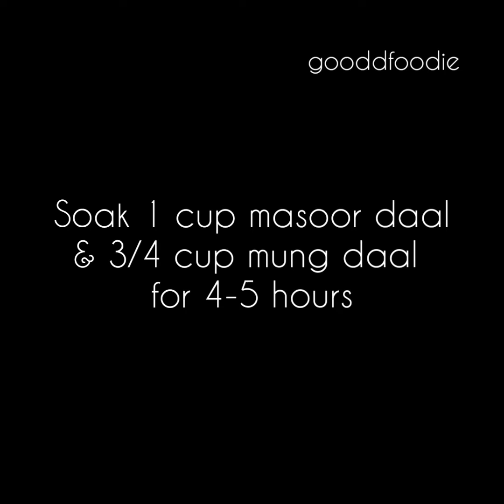Pakistani cuisine Dal Makhani(dal makhani recipe step by step)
dal makhani recipe step by step:
dal makhani recipe homemade

A perfect daal makhani recipe for all of you. It is simple yet delicious to eat. It's creamy, buttery, tasty & perfectly done. A great hit in my family and friends, it's a must try too.

Ingredients
1 cup masoor daal
3/4 cup mung daal
Onion
Tomatoes
Garlic
Salt
Red chilli powder
Turmeric powder
Whole peppercorn
Add 1/2 tsp zeera in tarka
Pinch of black seed
Cream & butter